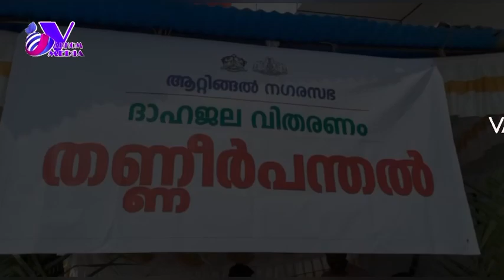ആറ്റിങ്ങൽ നഗരസഭാങ്കണത്തിൽ തണ്ണീർ പന്തലെരുങ്ങി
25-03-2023